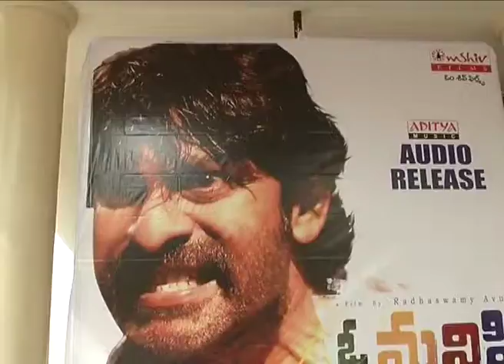O Manishi Katha audio launch video